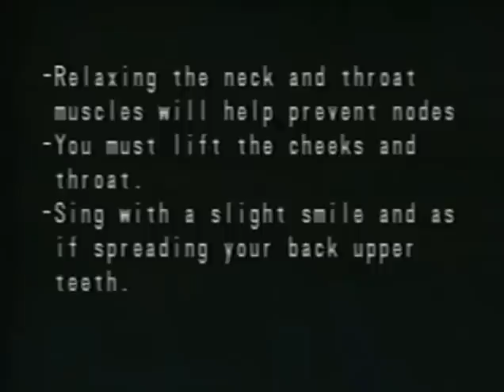Lesson 3 Relaxed or Open Throat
Edward L. Johnson describes the lift of the throat and how it applies to the Bel Canto technique.